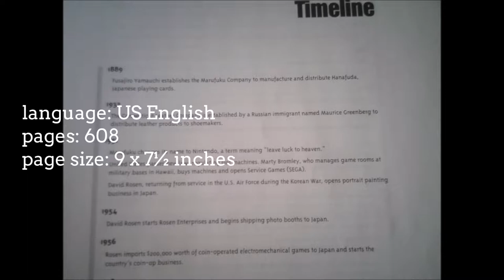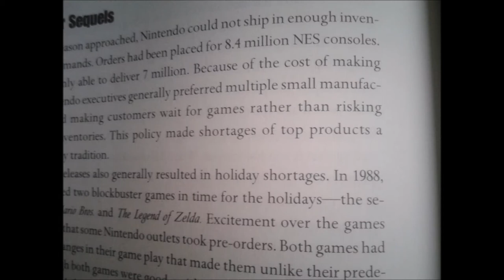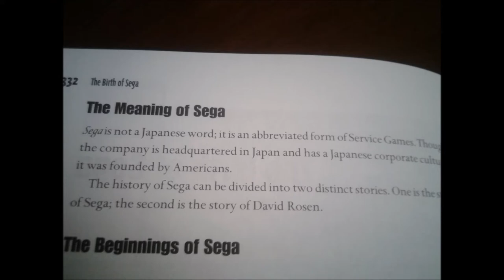The Ultimate History of Video Games (Steven L Kent) book review / overview That Old Guy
An overview of the book The Ultimate History of Video Games (Steven L Kent).

If I were to film a review as an actual video, the only movement would be the turning of the pages.  It's just as effective to have a series of stills.
Some people's reviews have stories of how they had this or that machine or games when they were young, which is fine, but I thought you might like to get straight to the book.  None of my going on about my old days - I just show what the book looks like.  That's it.
Cheers!

YouTube are sometimes putting an advert at the beginning of some of my videos.  That's not my choice and I can't do anything about it - sorry for any incovenience.